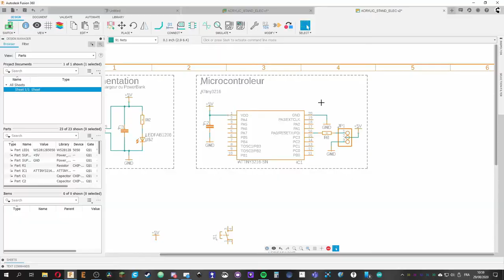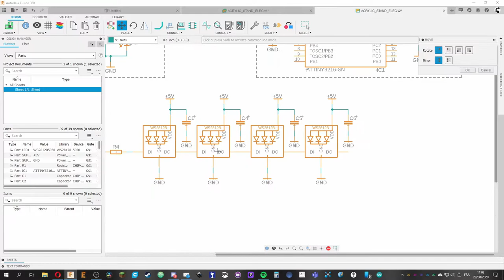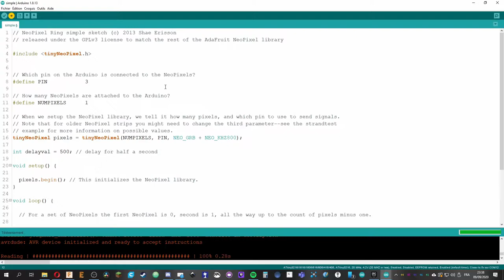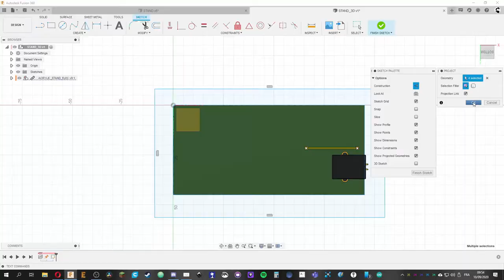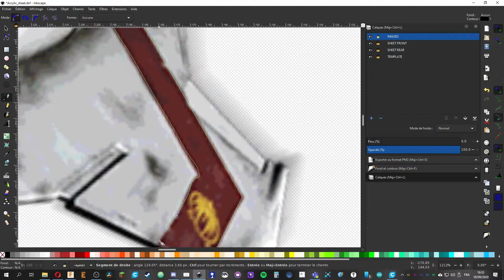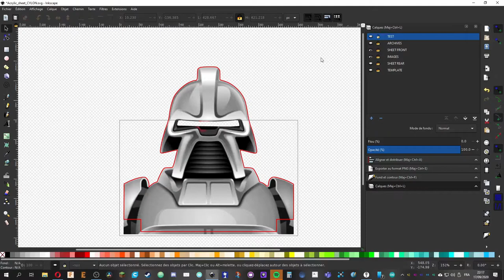#7 - Comment j'ai fabriqué un super cadeau pour GalactiFrak !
Aujourd'hui on parle SF avec la création d'un cadeau pour l’excellent podcast français GalactiFrak qui traite des séries Battlestar Galactica ! J'ai créé pour eux un stand en acrylique lumineux avec des feuilles interchangeables, et avec la capacité à avoir deux couleurs en même temps.

Ce n'est pas un tuto, mais plutôt une explication de la méthode que j'ai employé, cependant les sources sont disponibles si vous souhaitez le duplique ;)

Sources de l'épisode :
Crédits musiques :
Plastic Yogi